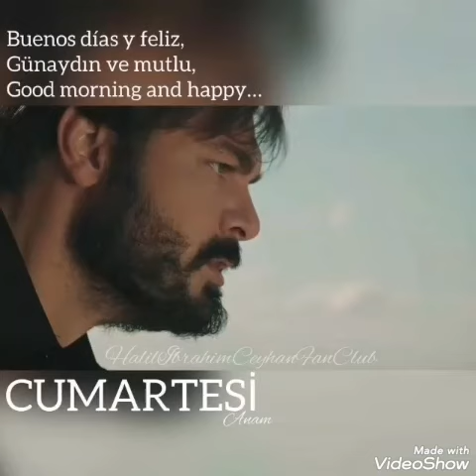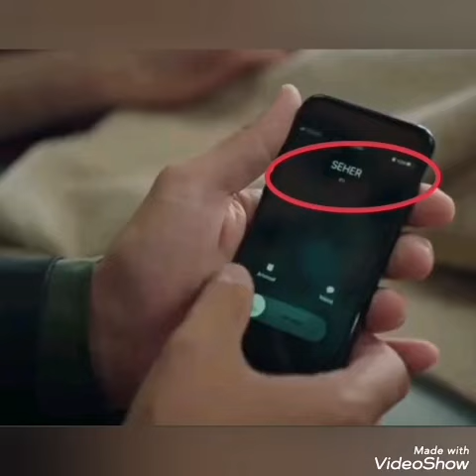Emanet yeni bölüm ilk görüntüler geldi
emanet yeni bölüm görüntüsu